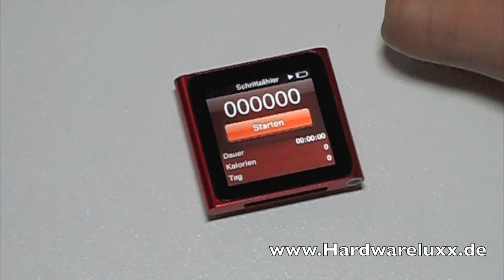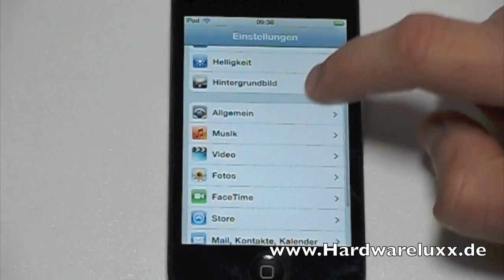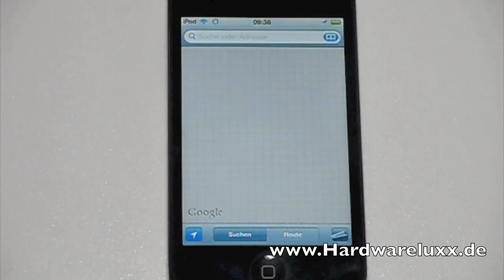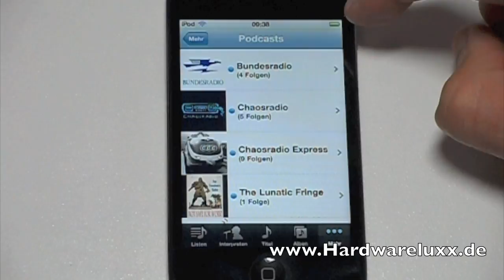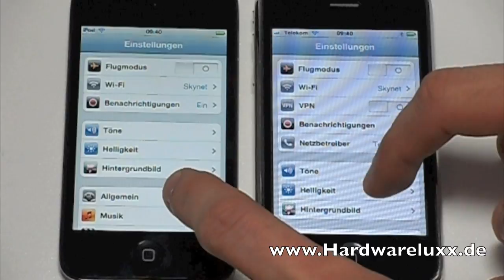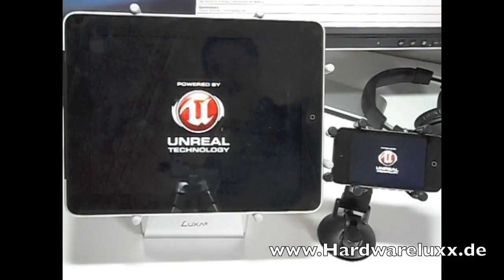Apple iPod Lineup 2010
The new iPod shuffle, nano and touch in depth, with comparison of iPod touch against iPhone 3G (performance and display) and performance comparison with iPad.